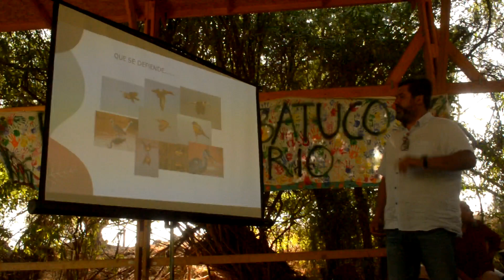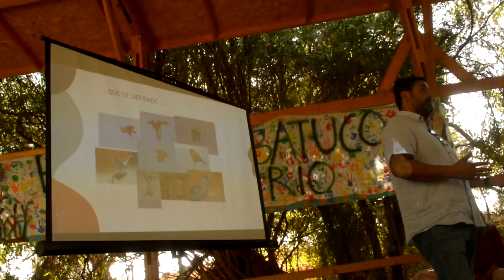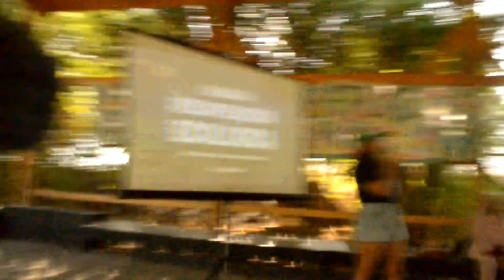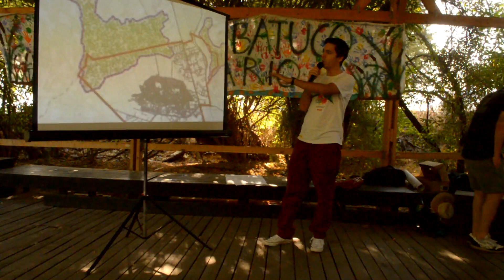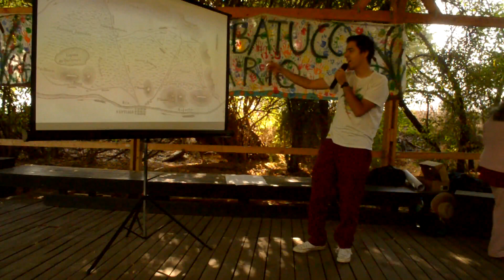Primera parte visita Humedal de Batuco en el marco del Diplomado Internacional de Verano 2022-2023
Visita Humedal de Batuco en el marco del Diplomado Internacional de Verano 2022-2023